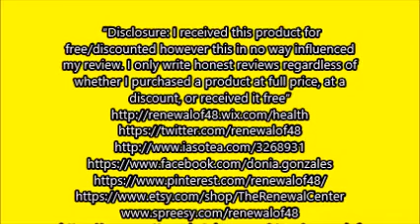Ancient Secrets Hair Growth Oil Review.